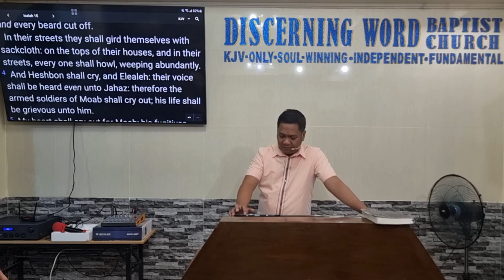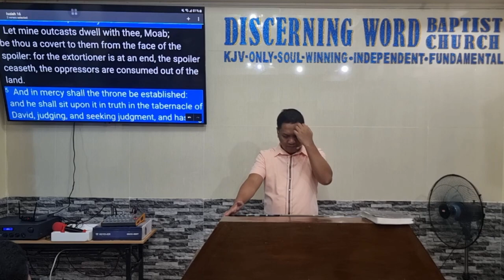Cry of Destruction for Moab - Isaiah 15-16 (Baptist Preaching - Ph)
Isaiah 15-16 - Cry of Destruction for Moab

KJV-only
Soulwinning
Independent
Fundamental

20240523thurisaiah15n16Q